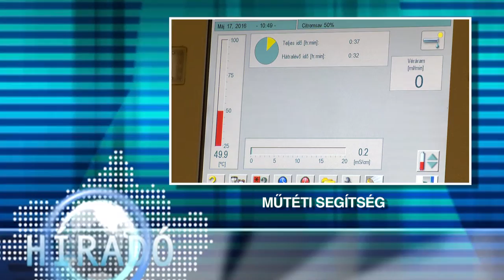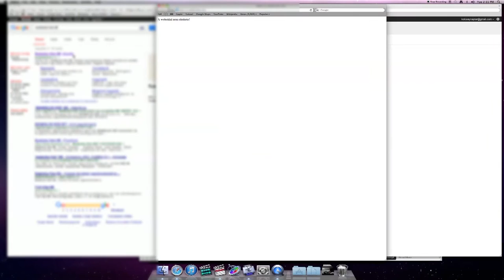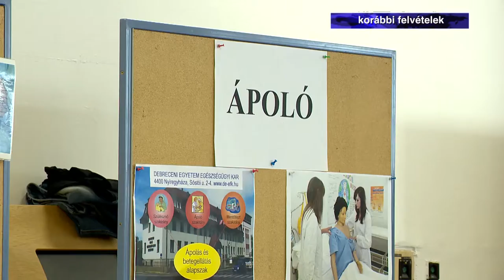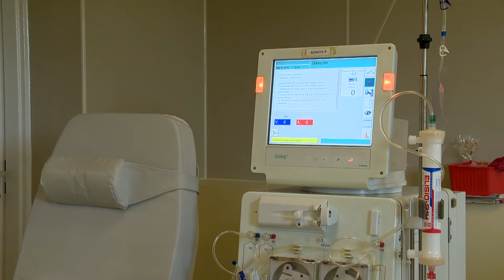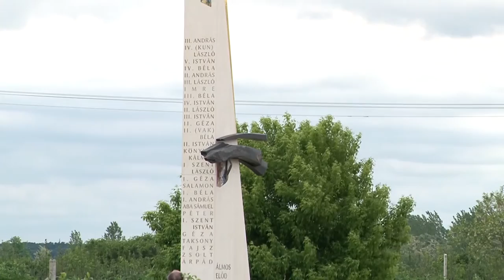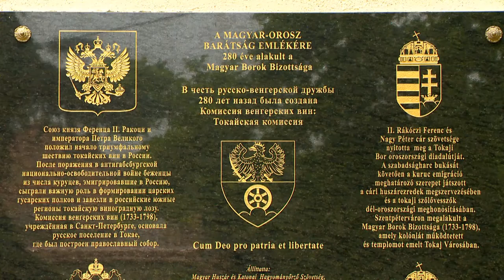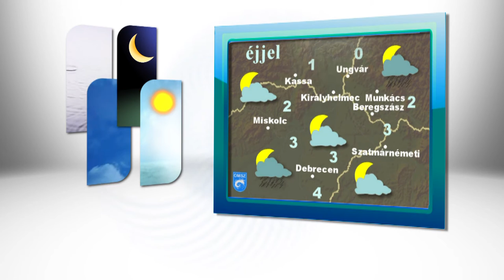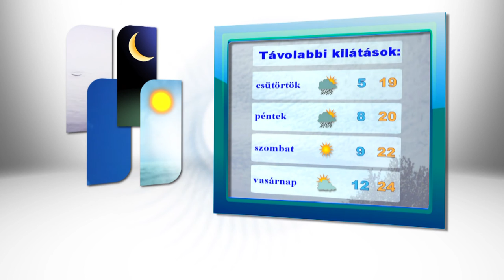Híradó 2016.05.17. - Kölcsey Tv